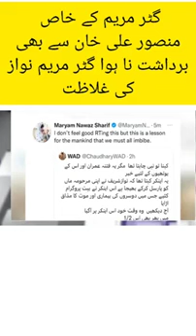منصور علی خان نے بھی مریم نواز کی کتوں والی کر دی